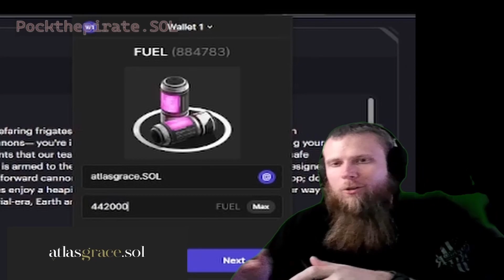Star Atlas updates : The Leak-end episode 4 ; UE5 Gameplay and a dive into careers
Updates in the Star Atlas Metaverse this week. What has the team been up to? New UE5 leaks and new characters. Plus a look into how the Metaverse is creating career paths.
Working on building a dynasty in the metaverse from the nothing that I started with. Thats the benefits of Web3 gaming and a strong community.
Want to help those less fortunate than ourselves? Not only is AtlasGrace assisting in crisis, but also preparing to help launch the less fortunate into the metaverse, giving them an opportunity for a brighter future.